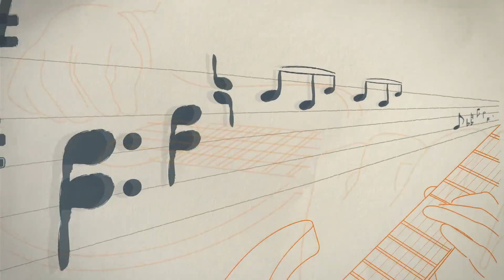Quem Ama Cuida - Maria Cecília e Rodolfo (aula de violão simplificada)